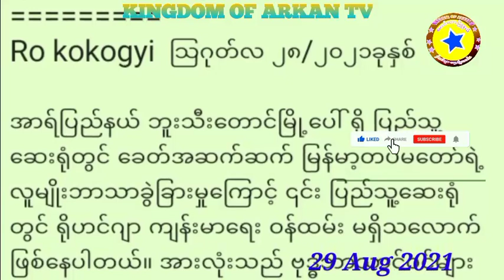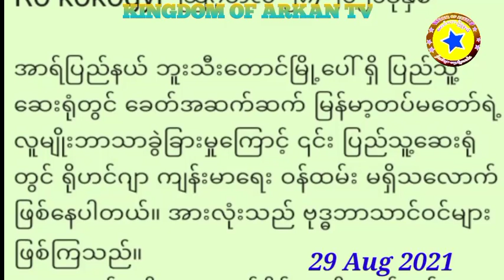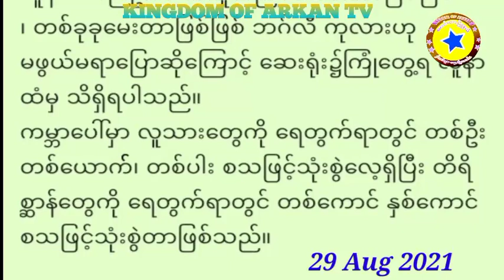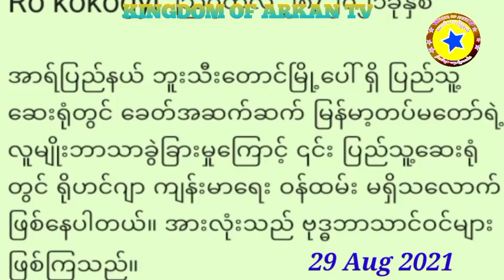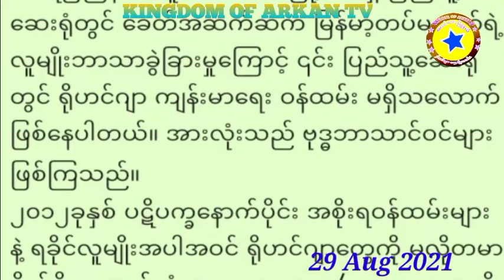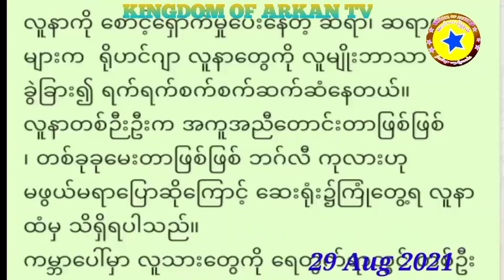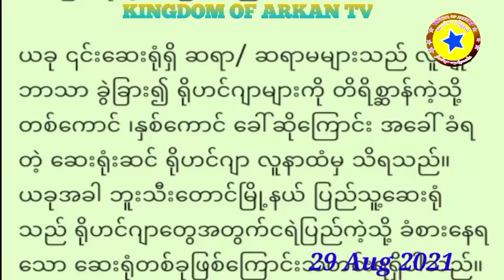Today 29 August 2021 very important news the in Arkan please do listen 😭😭